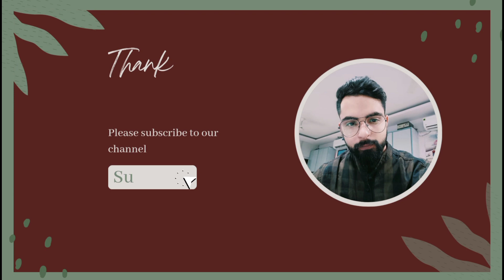Sham Ke Nashte Me Banaye Tasty Aur Easy Snacks || Easy To Make || Yummy 😋 Snack.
hello guys. i hope you're liking my videos. i try to make these Indian cuisine with basic ingredients so that one can easily make it at their home. if there is any suggestions and thoughts please comment down below.

INGREDIENTS
1. refined oil
2. cumin seeds
3. garlic
4. black pepper
5. turmeric powder
6. salt
7. coriander powder
8. red chilli powder
9. salt
10. boiled patato
11. tomato
12. onions
13. green chillies
14. cornflour
15. coriander leaves

sorry...i wrote boul instead of bowl 😅

THANKU SO MUCH FOR YOUR LOVE.